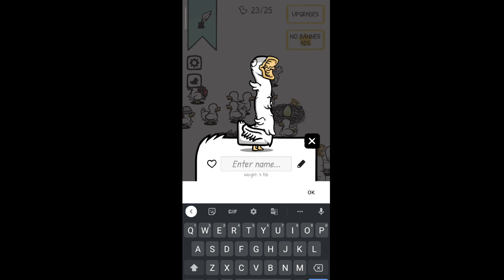How Many Unique Ducks We Can Get ? | Clusterduck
New on ducks !

Breed weird ducks and watch them mutate into new bizarre creatures

What came first, the duck or the egg?

CLUSTERDUCK is about hatching as many ducks as possible. As more ducks hatch, the more strange things happen. The ducks begin to genetically mutate! With each generation of ducks that hatch, the chances of things going horribly wrong increase at an alarming rate. Ever seen a duck with a sword for a head, or horse hoof for a wing? These ducks have gone absolutely bonkers.

Need room for more ducks? Sacrifice ducks down *the hole*. But don’t get too close — you don’t know what’s lurking down there.

3.0